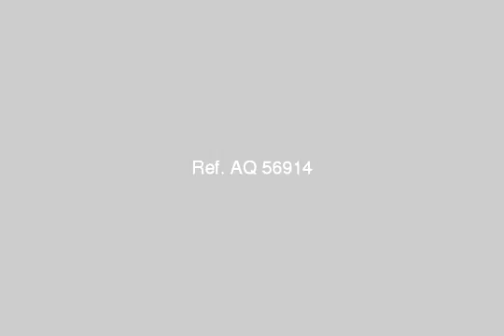Apartment For Sale In 6th Of October Cairo - mlseg.com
Apartment For Sale In 6th Of October Cairo 6 اكتوبر- حى راية- بجوار حى المنتزه - 6 اكتوبر- حى راية- بجوار حى المنتزه - Egypt Real Estate | Greater Cairo | 6th Of October | Apartment For Sale